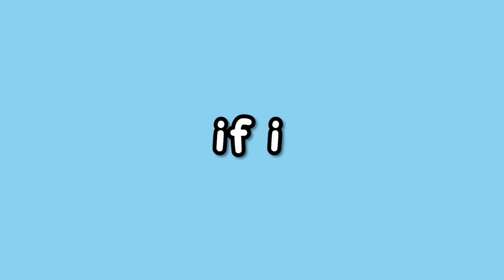Bedwars But if I Die, My CONTROLLER changes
hive bedwars but i play on minecraft mobile, glorious model o, and controller. i godbridge on mobile and pvp on mobile. i used the glorious model o in treasure wars. i also pvp on controller. I switch the controller every time i die

PC Specs: RTX 3060 i7 9700k
G403 since glorious model o broke
Redragon K552 KUMARA

I am ignacioblade, im not a goat but i fit the description